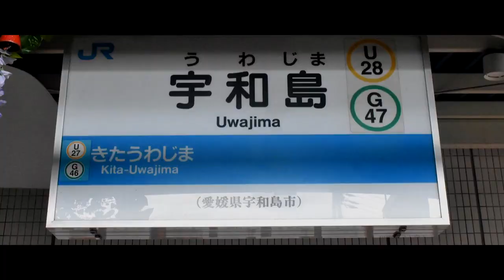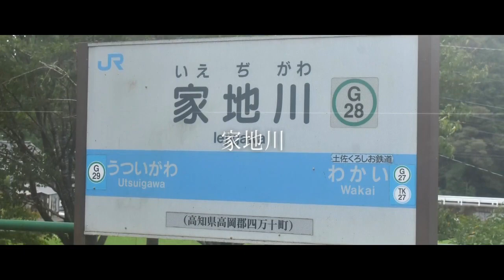「Last Night, Good Night」でJR予土線の駅名を歌う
清流を眺めながら、ゆっくりと山を越える。そんな路線に合うような曲をチョイスしてみました。

松田っぽいねがlivetune「Last Night, Good Night」でJR予讃線・予土線・土佐くろしお鉄道中村線（宇和島～窪川）の駅名を歌います。

【画像・映像】
自前、しらさわ様、wikimedia commons